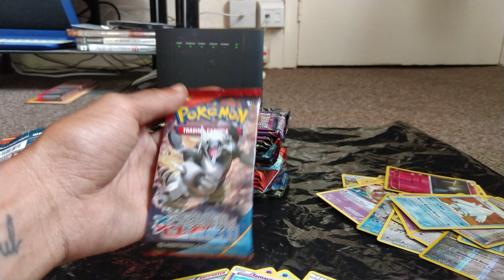Opening a PRIMAL CLASH BOOSTER PACK